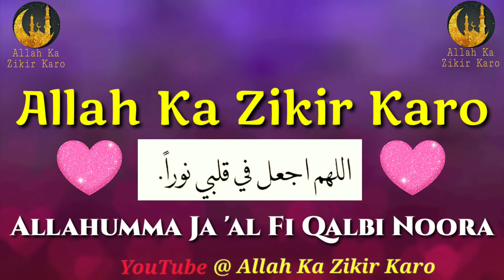Allahumma Ja'al Fi Qalbi Noora